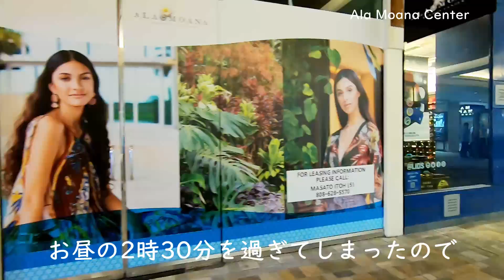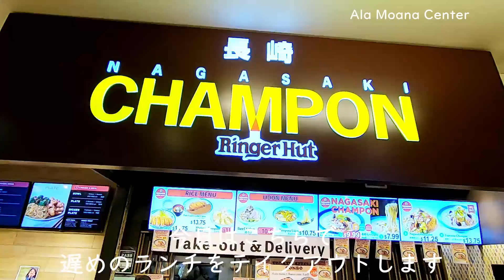【ハワイB級グルメ】長崎ちゃんぽん ハワイ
ハワイ ローカルレストラン めぐり #3

ここではハワイのローカルの人たちに愛されている
B級レストランをめぐります。
今回は、マカイマーケットのフードコートレストランを紹介します。
まだ、日本からのお客さん（観光）がいないので
ローカルの方たちがランチに来ていました。
ハワイの飾らない日常をご覧ください。

本日のお店
☆ リンガーハット

特にちゃんぽんはディスカウントされていて、5ドルで食べれます。
今回は長崎ちゃんぽん2人前とカツカレー1人前を頼みました。
ちゃんぽん 5ドル X 2  = 10ドル
カツカレー　12.38ドル

久しぶりに食べたちゃんぽんは美味しかったです。
普段の半額ぐらいで食べれました。
こんなに安いので、又、テイクアウトしたいです。
アラモアナショッピングセンター内は、そんなに混んでいませんでした。
まだ開いていないお店もありますが、少しずつ活気が戻ってきていて
嬉しいです。